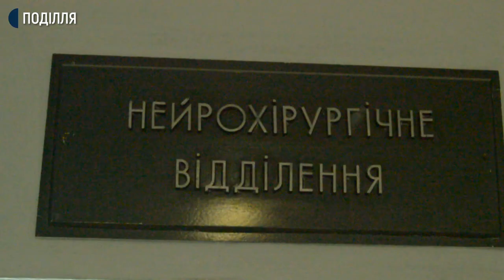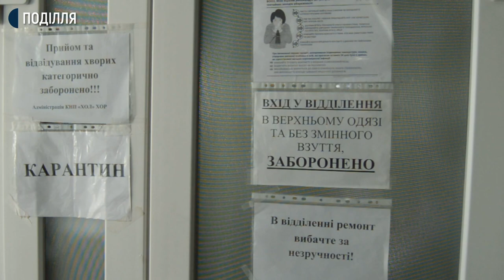Двоє пасажирів після ДТП за участі автобуса і "Тесли" знаходяться в реаніміції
Водій автомобіля «Тесла», котрий вчора травмувався у ДТП неподалік Хмельницького, та одна із пасажирок автобуса, що зіштовхнувся з легківкою, знаходиться у реанімаційному відділені обласної лікарні. Ще четверо пасажирів автобуса зараз перебувають у відділенні нейрохірургії, з травмами середньої ступені важкості. Ще двоє лікуються амбулаторно. Про це Суспільному розповів заступник директора обласної лікарні з хірургічної роботи Володимир Монастирський.